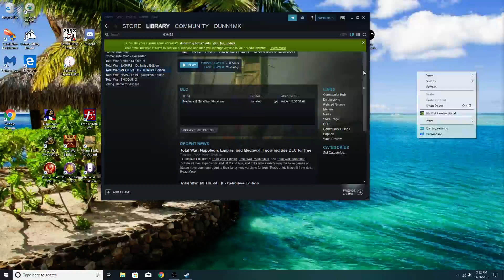Mike D. Total War Scotland Campaign Part 37: The Pope Runs Away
Our new quest to end the pope's reign of Scotland hating terror is taking a turn. How long until a True Scotsman reigns atop the papacy?